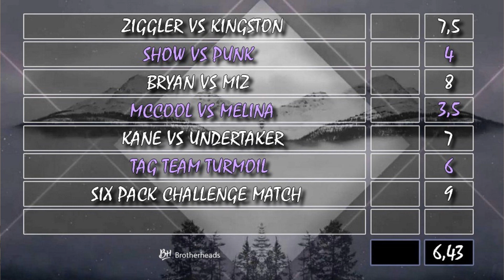LA NUIT DES NOUVEAUX CHAMPIONS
155ème épisode de Over The Results consacré à Night Of Champions 2010!